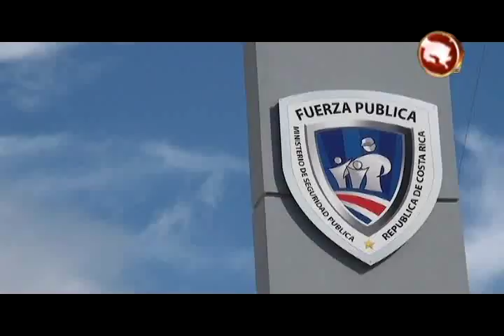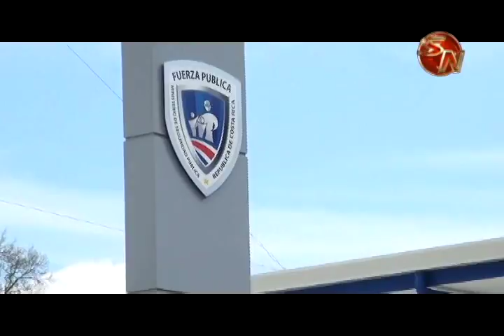71 denuncias menos de delitos contra la propiedad se reportaron en Pérez Zeledón en los primeros do